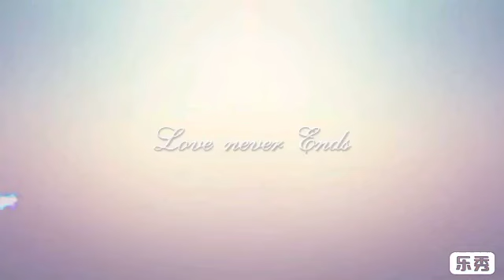ਗੁਰਦੁਆਰਾ ਦਾਤਾ ਬੰਦੀ ਛੋੜ ਗਵਾਲੀਅਰ ਦਾ ਰਾਤ ਸਮੇਂ ਦਾ ਦਿਲਕਸ਼ ਨਜ਼ਾਰਾ